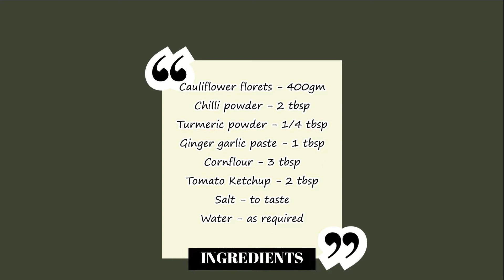Gobi Manchurian Dry Fry (Cauliflower Dry Fry) | ഗോബി മഞ്ചൂരിയൻ| Cinnamon Buds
I am sharing a cauliflower dry fry recipe, which can be a side dish with veg biriyani, pulao, rice or as a starter.

Ingredients:
Cauliflower florets – 400 gm
ginger garlic paste – 1/2 tbsp or 1 tbsp
oil – as required (to deep fry)